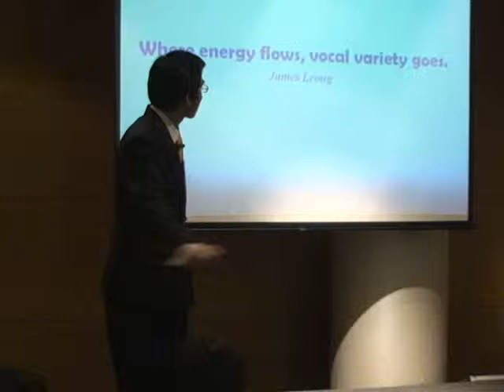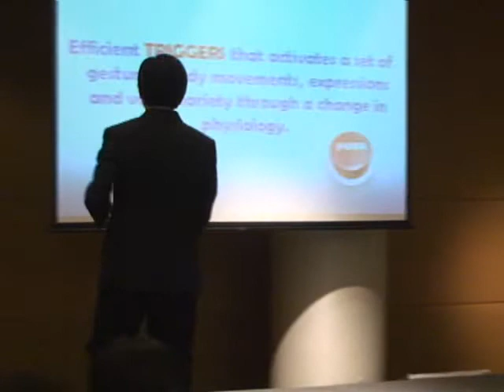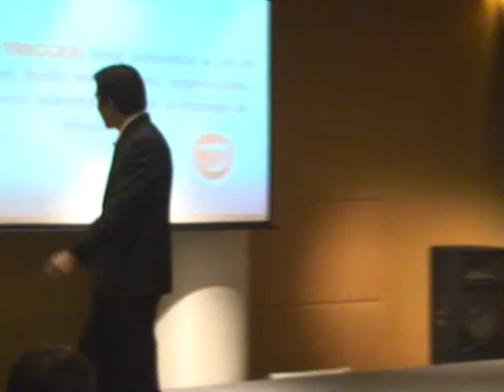Essence of Dynamic Postures for Public Speaking Part 1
DTM James Leong, a district champion in the Humourous Speech Contest,
shares about postures and gestures in a toastmasters club.